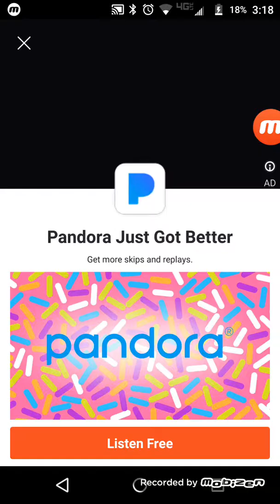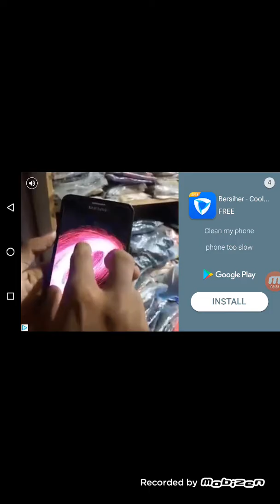Some more granny!!!